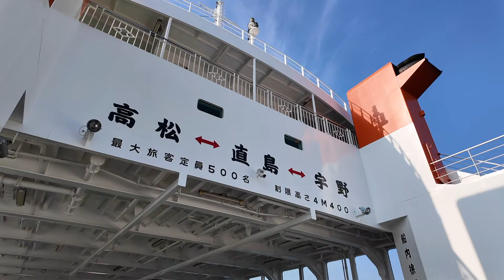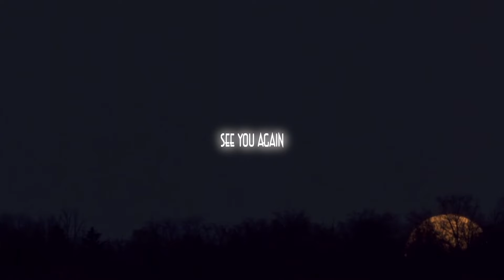伊都はまだ35だから・・・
退院したら旅行に行きたいと思っていたので
直島と豊島に行ってきました。
瀬戸内海の島はアート作品でいっぱい！
動画内では全く触れてませんが、
直島ではブルースナウマンの『100生きて死ね』
豊島ではクリスチャン・ボルタンスキーの『心臓音のアーカイブ』を目当てに、海と自然も満喫できてとっても幸せでございました。
皆さんも是非。